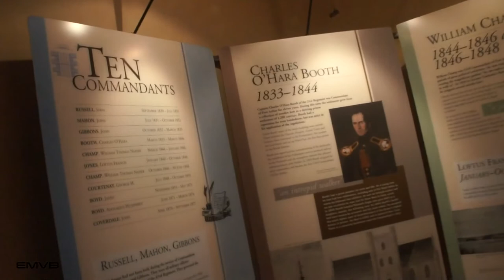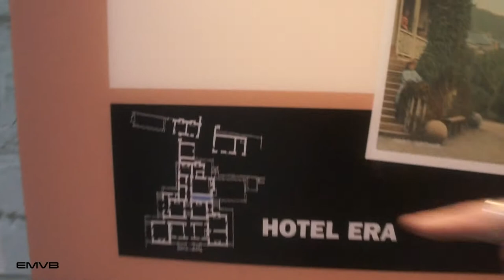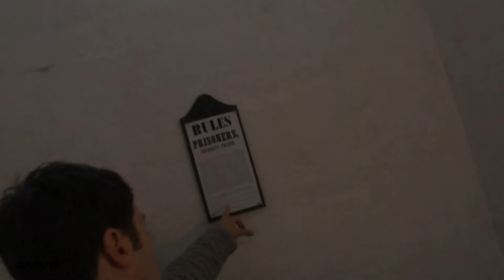Centro Histórico de Port Arthur - Tasmânia (Segunda Parte) - EMVB - Emerson Martins Video Blog 2013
Este é o quarto Episódio da série Tasmånia.

Neste vídeo Emerson visita o Centro Histórico de Port Arthur e mostra peculiaridades desse local tão lindo. A visita ao Centro Histórico foi dividida dem duas partes. Esse vídeo é a segunda parte do passeio!

Se quiser saber mais sobre Port Arthur, basta clicar no site do local:

Quer ver todos os vídeos da série?

Namastê Bitch!